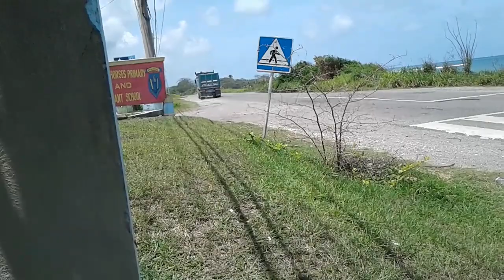Tractor trailer/dump trucks compilation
Just another day out on the road